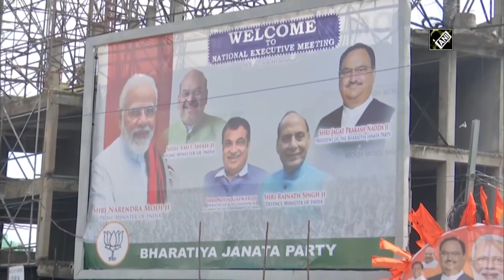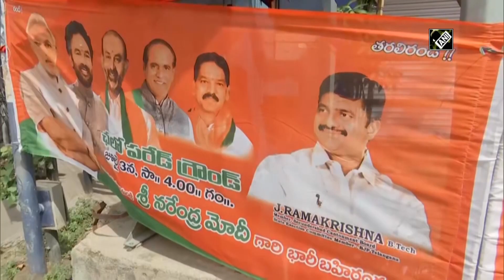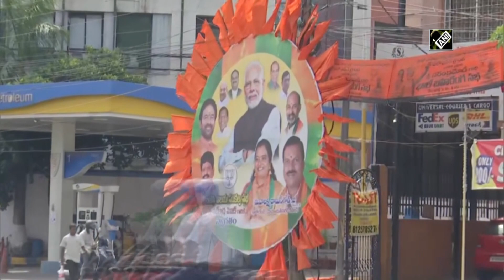भारतीय जनता पार्टी की बड़ी तैयारी....अब है दक्षिण की बारी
दक्षिण भारतीय राज्य तेलंगाना की राजधानी हैदराबाद में भारतीय जनता पार्टी राष्ट्रीय कार्यकारिणी की मीटिंग करने जा रही है जिसमें प्रधानमंत्री नरेन्द्र मोदी और भारतीय जनता पार्टी के अध्यक्ष जे पी नड्डा समेत तमाम बडे नेता और कार्यकारिणी के सदस्यों के अलावा बडी तादाद में कार्यकर्ता भी शामिल होंगे। राष्ट्रीय कार्यकारिणी की बैठक होना...हो सकता है कि अपने आप में कोई बडी खबर ना हो. लेकिन हैदराबाद में इसका आयोजन भारतीय जनता पार्टी की बडी रणनीति की तरफ इशारा करता है। राजनीतिक जानकार इसे भारतीय जनता पार्टी का मिशन दक्षिण मान रहे हैं और इस हवाले से ये डवपलमेंट काफी अहम हो जाता है। भारतीय जनता पार्टी की कार्यकारिणी की मीटिंग का आयोजन 20 साल बाद हैदराबाद में किया जा रहा है। साल 2023 में तेलंगाना में विधानसभा के चुनाव होने हैं लिहाजा भारतीय जनता पार्टी अपने जनाधार को यहाँ मजबूत करना चाहती है। यही वजह है कि बडी रैली का आयोजन भी किया जायेगा जिसमें लगभग 10 लाख कार्यकर्ताओं के शामिल होने की संभावना है। जाहिर है भारतीय जनता पार्टी अपने कैडर को ना सिर्फ विधानसभा चुनावों के लिये कमर कसने का संकेत दे रही है ब्लकि जमीन पर उतर अपनी संभावनाओं का विस्तार करने का संदेश देना चाहती है। काबिलेजिक्र है कि जिस तरह से 2019 के लोकसभा चुनावों में भारतीय जनता पार्टी ने तेलंगाना में 4 सीटें जीती थी उसने इस राज्य में पार्टी के बढते जनाधार को साबित कर दिया था। जाहिर है कि तेलंगाना में भारतीय जनता पार्टी के वोट शेयर में इजाफा हुआ है। साफ है कि भारतीय जनता पार्टी तेलंगाना में मजबूत होती अपनी राजनीतिक स्थिति का फायदा उठाना चाहती है और राज्य में के चन्द्रशेखर राव के नेतृत्व वाली तेलंगाना राष्ट्र समिति की सरकार के सामने मजबूत चुनौती पेश करना चाहती है। चन्द्रशेखर राव भी कहीं ना कहीं भारतीय जनता पार्टी के बढते प्रभाव को समझ रहे हैं यही वजह है कि पिछले दिनों उन्होंने विपक्ष के साथ मिलकर एक मोर्चा बनाने की कोशिश भी की है लेकिन वह अपनी इन कोशिशो में कामयाब रहे हैं इस पर संदेह है। बहरहाल भारतीय जनता पार्टी कर्नाटक के बाद दक्षिण भारत में एक और जमीन की तलाश में है ताकि उत्तर भारत के साथ साथ दक्षिण में भी अपने पैरों को मजबूत कर सके। (BP/SM)